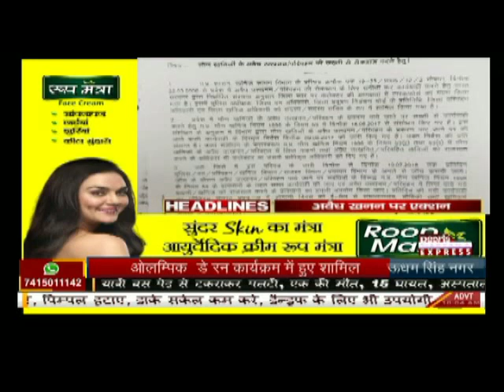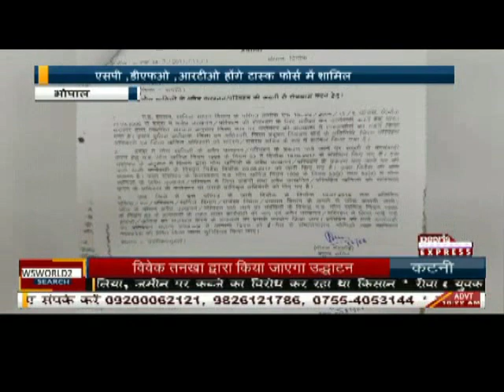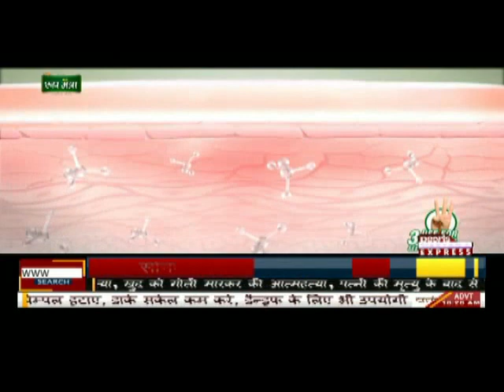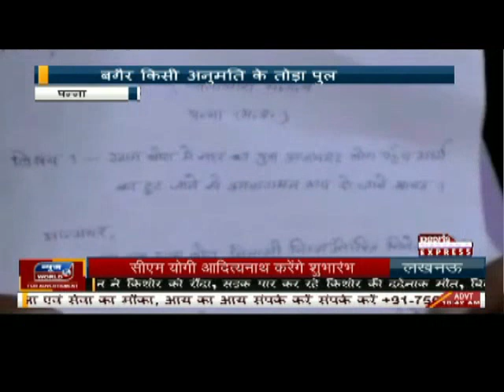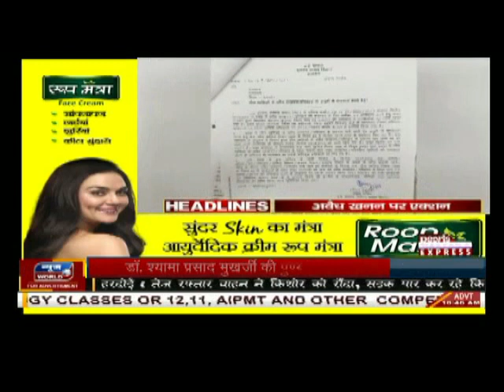BULETIN 10.00 AM 23-6-18